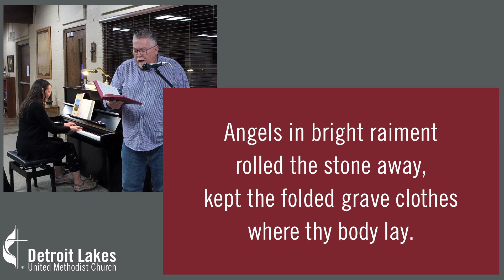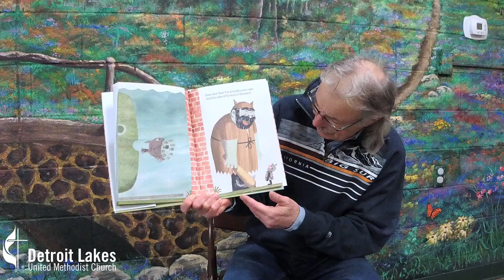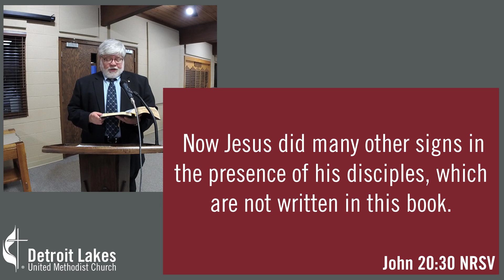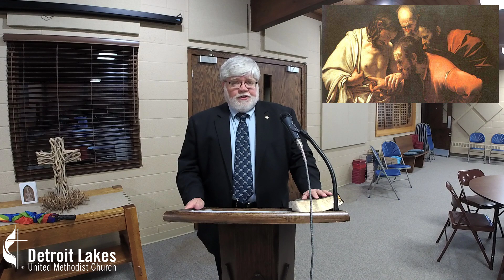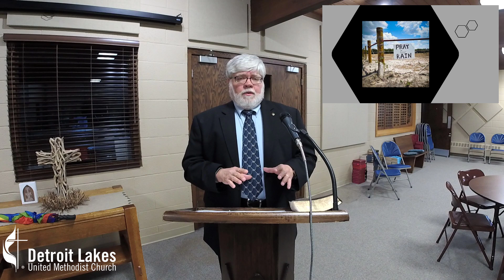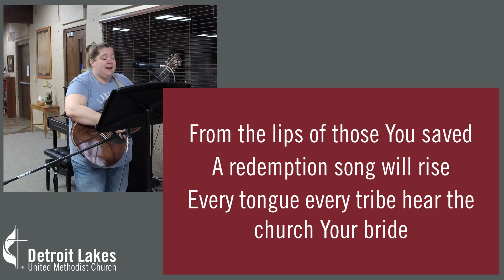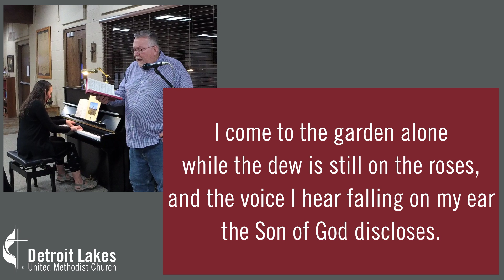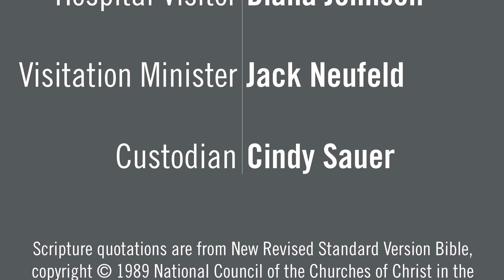April 19, 2020 Worship Service at Detroit Lakes United Methodist Church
Gary Ball-Kilbourne delivers a sermon entitled "Having Doubts." Beth Kelly, Cecil Ballard, Ginny Swanson, and Kendra Mohn lead several songs. Rick Pechmann gives us our Story for All Ages.